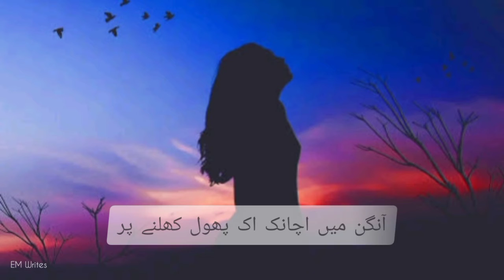Urdu Sad Poetry Status/Whatsapp Sad Poetry Status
Poetry
Quotes
Achi Baatein
Motivational Quotes
poetry status
poetry urdu,
poetry whatsapp status
poetry sad
poetry love
poetry urdu status
quotes status
quotes about love
shayari status
shayari video
shayari urdu
shayari sad
status video
status for whatsapp
status sad
status love
status poetry